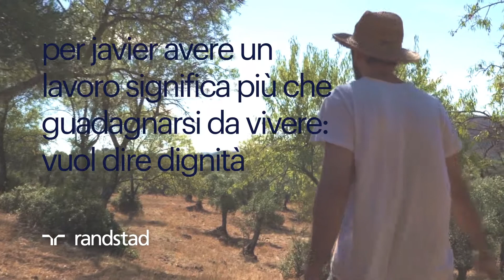Human Forward Stories: Javier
Scopri la Human Forward Story di Javier